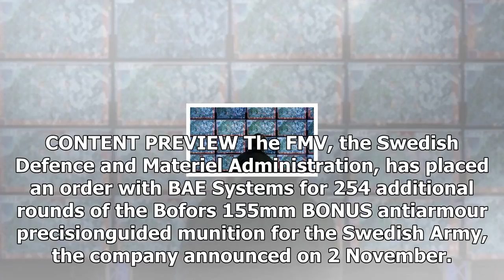[Military News]Sweden orders more bonus anti-armour munition